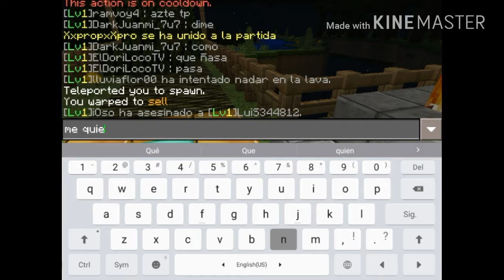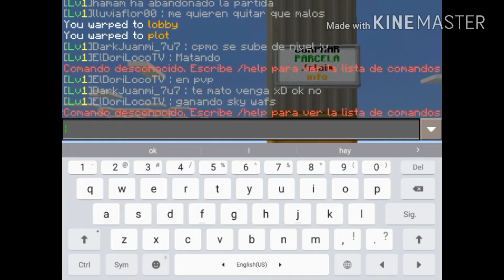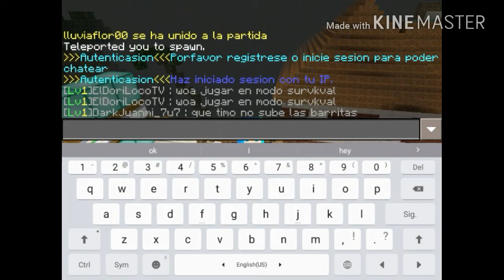JUGANDO EN NUEVO SERVER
Espero que les guste mucho que fue divertido ya que yo solo me iva del pvp porque no tenia ganas de jugar mucho pvp recuerden pasarme servidores o juegos que quieran que juege para subir nuevas cosas al canal.